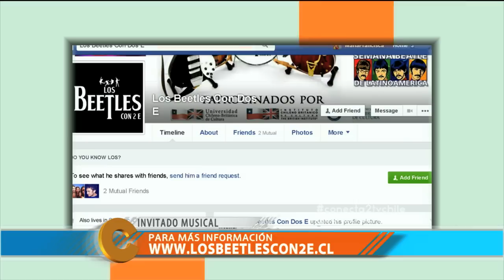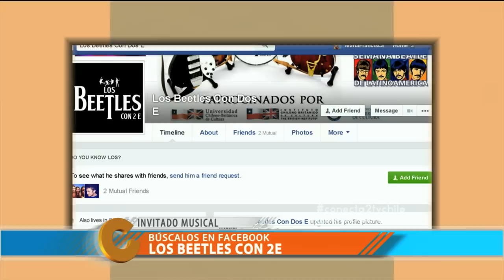Conectados - Los Beetles con 2E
Jorge Hevia celebró su cumpleaños con la banda tributo a su grupo favorito